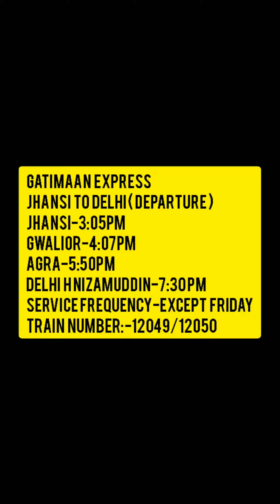GATIMAAN EXPRESS में किसी ने पत्थर मारा, पुलिस ने की कार्यवाही |JHANSI TO DELHI | FASTEST TRAIN-VLOG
@Rishi ki Rasoi

ऋषि की रसोई:
ऋषि की रसोई एक कुकिंग एवं फ़ूड ब्लॉगिंग चैनल है हम और भी ऐसे वीडियोस आपके सामने लाते रहेंगे |

Thank you for visiting my channel rishi ki rasoi.